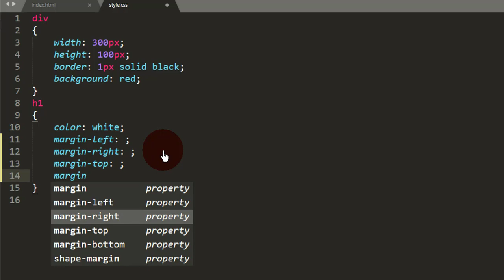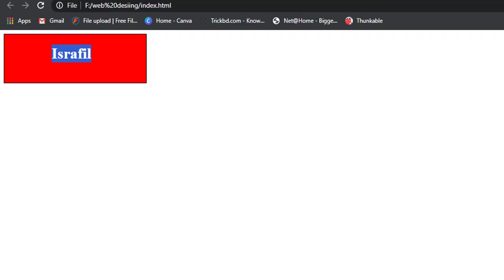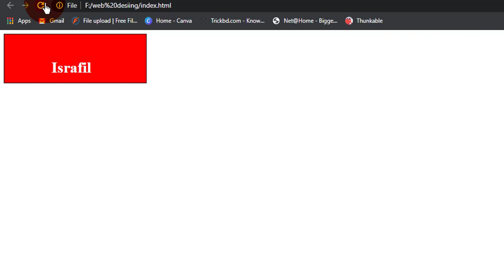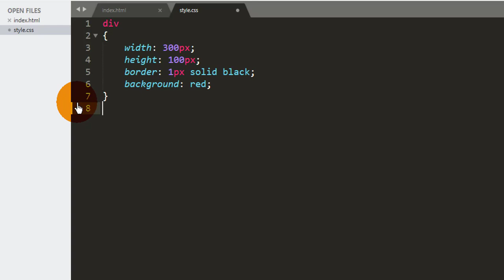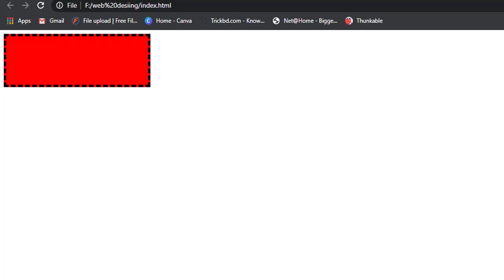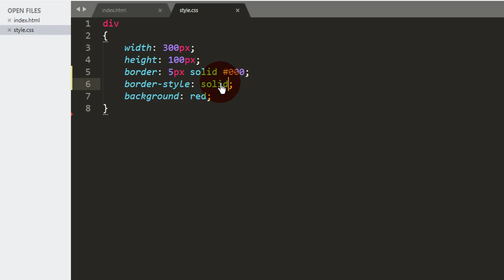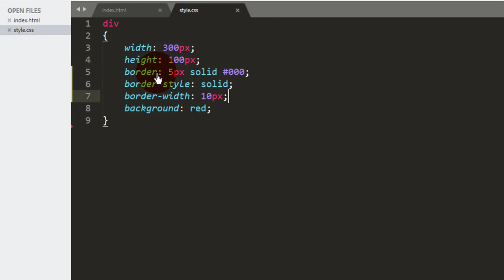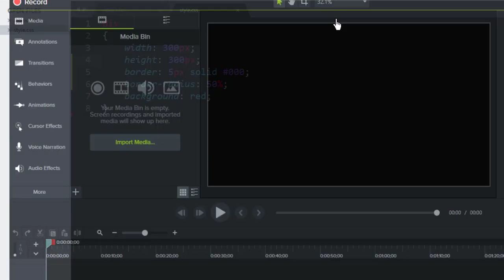web design full bangla tuotorial part 16